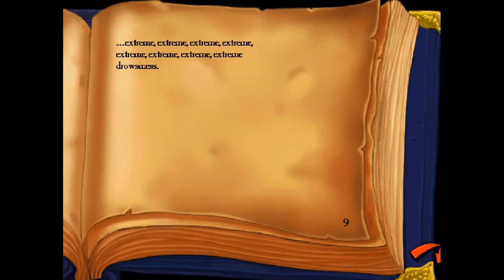CANNIBALS!!! - CURSE OF MONKEY ISLAND (BLIND) #16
Welcome back to part 16 of my blind let's play seris of The Curse of Monkey Island, the third game in the Monkey Island series! This one sees us pick up at the end of Monkey Island 2, attempting to track down Elaine and find out what happened to LeChuck! This one features a different art style which is more hand drawn than the previous titles and is the first without Ron Gilbert as the creator!

In this episode, we leave the hotel and go down to the beach to see if we can find a way of getting the egg down from the tree. On closer inspection, we realise the tree is another rubber tree so we put the cushion on the ground and hit the rubber tree with the mallet! This makes the egg drop down onto the cushion and we have all the ingredients for the hangover cure! We take the ingredients back to the bartender and he makes himself the cure before giving us a history of the island! His relative has the ring we need in the family crypt! We take the jar from the bar and try to get the fireflies inside it but we need something to lure them in! Next, we go to the strange lights and discover it's a cannibal village and they're the same cannibals we met on Monkey Island in The Secret of Monkey Island! They're vegetarians now and we need to put together a sacrifice to try to get the volcano to erupt!

The Curse of Monkey Island is an adventure game developed and published by LucasArts, and the third game in the Monkey Island series. It was released in 1997 and followed the successful games The Secret of Monkey Island and Monkey Island 2: LeChuck's Revenge. The game is the twelfth and last LucasArts game to use the SCUMM engine, which was extensively upgraded for its last outing before being replaced by the GrimE engine for the next game in the series, Escape from Monkey Island. The Curse of Monkey Island is the first Monkey Island game to include voice acting, and has a more cartoon-ish graphic style than the earlier games.

The game's story centers on Guybrush Threepwood, a wannabe pirate who must lift a curse from his love Elaine Marley. As the story progresses, he must deal with a band of mysterious pirates, a rival stereotypical French buccaneer, a band of cutthroat smugglers, as well as his old nemesis LeChuck.

The Curse of Monkey Island is a point-and-click adventure game. The SCUMM engine was also used in this Monkey Island installment but it was upgraded to a "verb coin" (modelled after Full Throttle), an interface that consisted in a coin-shaped menu with three icons: a hand, a skull, and a parrot, basically representing actions related to hands, eyes and mouth, respectively. These icons implied the actions Guybrush would perform with an object. The hand icon would usually mean actions such as picking something up, operating a mechanism or hitting someone, the skull icon was most used for examining or looking at objects and the parrot icon was used to issue Guybrush commands such as talking to someone or opening a bottle with his teeth. The inventory and actions were thus visible on click, rather than on the bottom of the screen as previous point-and-click games by Lucasarts.

The player controlled a white 'X' cursor with the mouse, that turned red whenever landing onto an object (or person) with which Guybrush could interact. Holding left click over an object, whether in or outside the inventory, would bring up the coin menu, while right clicking it would perform the most obvious action with this particular object. Right clicking a door, for example, made Guybrush attempt to open it, while right clicking a person meant talking to him or her.

Guybrush Threepwood is adrift in the sea in a floating bumper car, unable to recall how he escaped from the Big Whoop amusement park. He approaches Plunder Island, which is governed by his love Elaine Marley and under siege by the zombie pirate LeChuck. LeChuck captures him and locks him in the ship's hold. Seeking a way out, Guybrush fires an unrestrained cannon (causing LeChuck to drop a magical voodoo cannonball which explodes, destroying LeChuck's zombie body), finds a diamond ring in the treasure hold, and escapes the ship as it sinks.